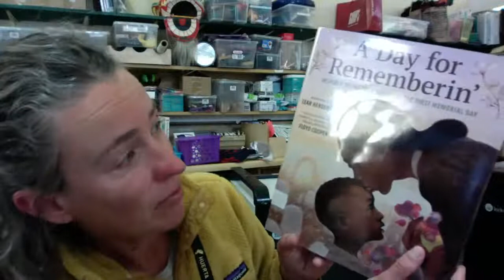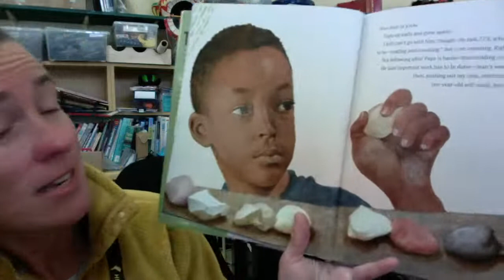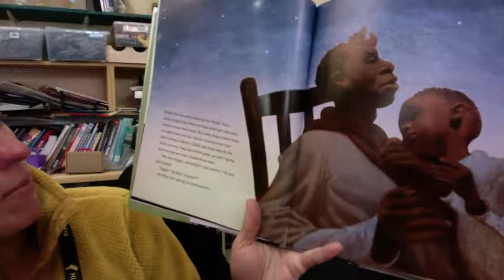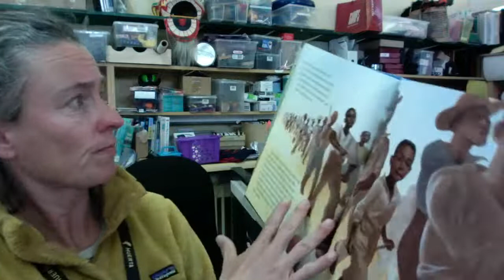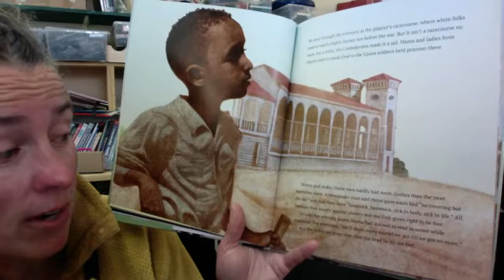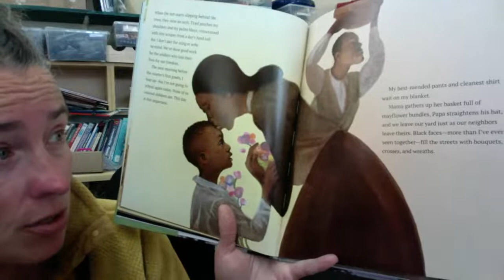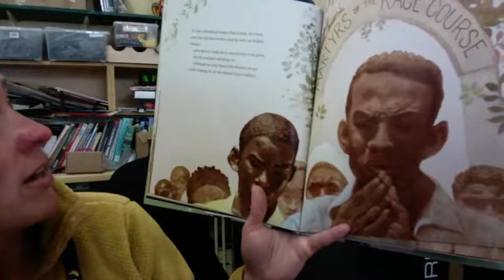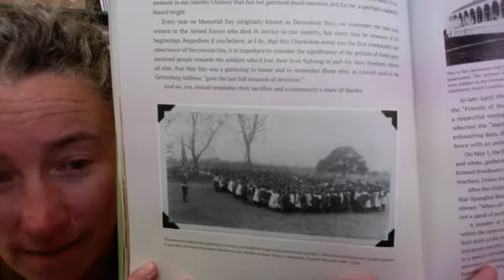A Day for Rememberin': inspired by the true events of the first memorial day by Leah Henderson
Illustrated by Floyd Cooper; Abrams Books for Young Readers.